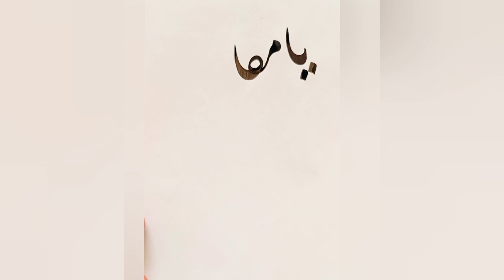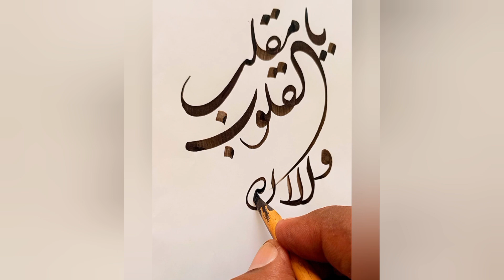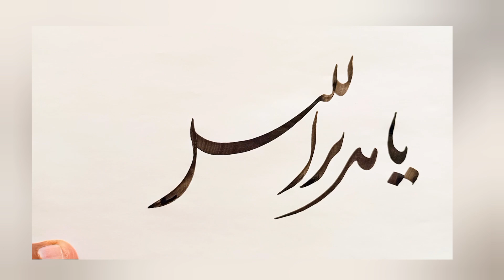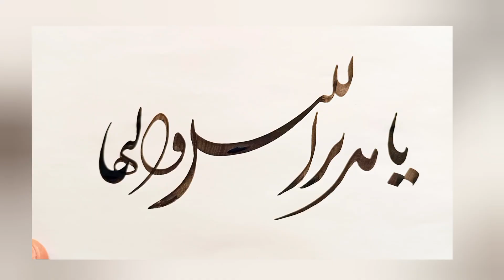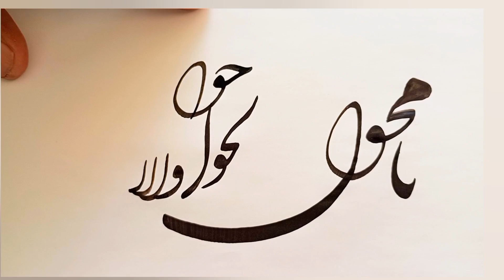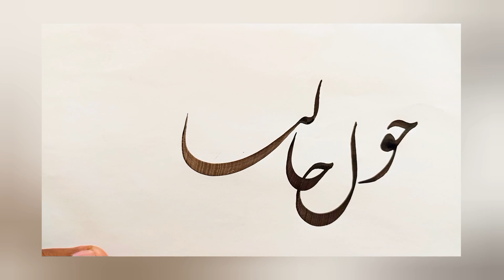ya muqallibul quloob wal absaar: ya Mudabbir Ul lail wan nahar; satisfying Persian calligraphy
How to Improve Your Handwriting in Urdu And English In Just 5 Minutes
Dear Students Now You Can Improve your Handwriting in Urdu And English within 9 Minutes. Exams are Near , you can use these tips and get some Extra Marks in the Exams.These Simple Tips will improve your handwriting and you will achieve high marks and Good Rank in the Exams. How to Improve Khushkhatti Khushkhatti Likhai Kaise Sudhare I Handwriting Urdu And English Tips For Better Marks in Exams. How to Improve Handwriting Part1 How to Improve Urdu Handwriting Part 2 How to Improve Urdu Handwriting. How to Improve English Handwriting. How to Improve Urdu Handwriting Part 2 For Beginners. How to Improve Urdu Handwriting with Pen. How to Improve Urdu Handwriting with Qalam. How to Improve Urdu Handwriting with Ball Pen. How to Improve Urdu Handwriting with Pointer. How to Improve Urdu Handwriting Pdf. How to Improve Urdu Handwriting Part Second. How to Improve Urdu Handwriting by Easy Practice Book. Urdu Handwriting Work Book. Urdu Handwriting practice with ink pen. Urdu Handwriting practice with ball pen, Urdu Handwriting practice with Qalam, Urdu Handwriting Lesson 1 Urdu Writing For Class Urdu Writing For Class 2 Urdu Writing For Class 3 Urdu Writing For Class 5 Urdu Handwriting with Ball pen, Urdu Handwriting with ink pen, Urdu Handwriting with board Marker, Urdu Handwriting with Cut Marker, Urdu Handwriting with pointer, Urdu Handwriting with ballpoint, Urdu Handwriting kaise theek karin, urdu handwriting kaise sudhare, urdu handwriting kaise banaye, Urdu Handwriting kaise piari banaey. urduhandwriting opalcalligraphy calligraphymasters calligraphymastersaeed urducalligraphy urdu urdupaperpresentation urdulikhnasikhen izza handwritingunivesrs urduhandwritingstudio kreativempire calligraphy Arabiccalligraphy ibnekaleem hamidiqbalkhanArtist artbankmultan writingtrainingcentermultan writingcentermultan writingartinstitutemultan tips tipsandtricks writing improveurduwriting howtoimproveconcentration howtoimproveurduhandwriting howtogetextramarksinexams highmarkstips Goodmarksinexamstips goodmarksinexamstips paperpresentationtips ya muqallibul quloob wal absaar: ya Mudabbir Ul lail wan nahar; satisfying Persian calligraphy